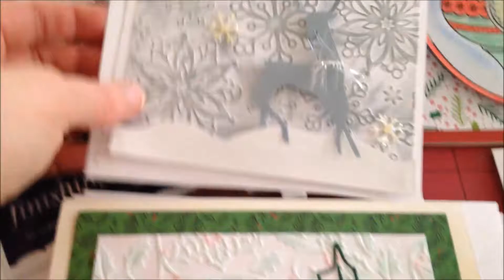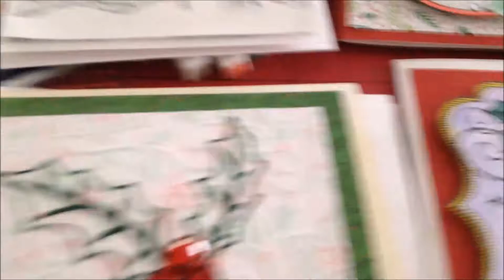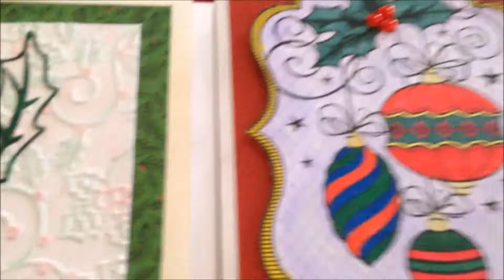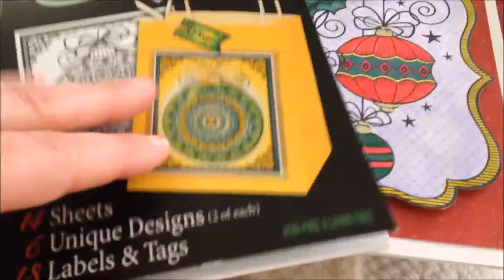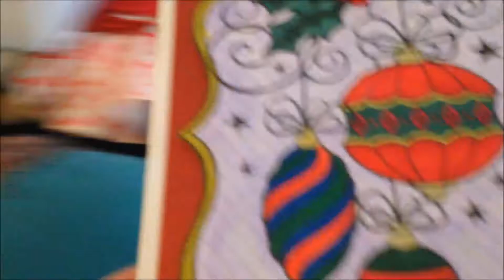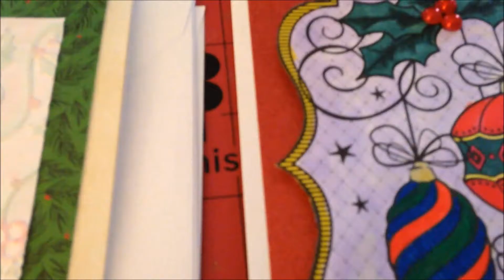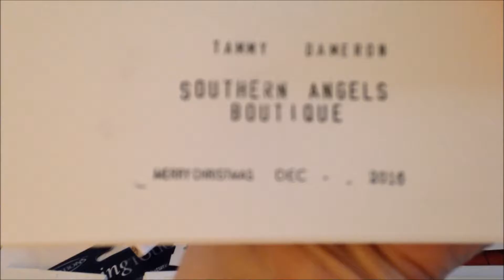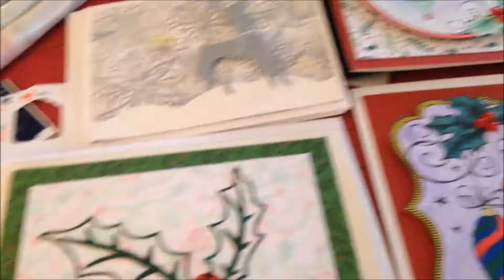Christmas Cards I made - 2016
Sharing some of the Christmas cards I've made this year.

THANK YOU FOR ALL YOUR HELP AND SUPPORT 💜
GOD BLESS 😇

My Links...

MY SHOPS...